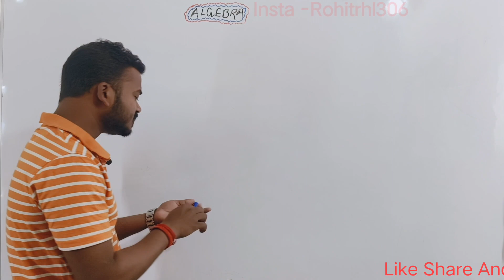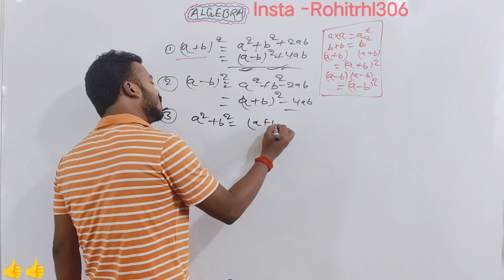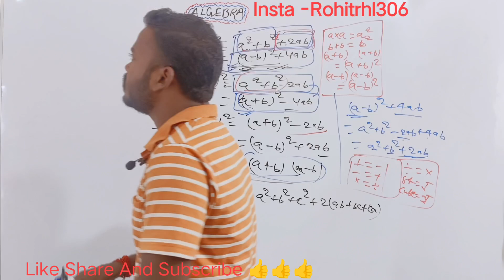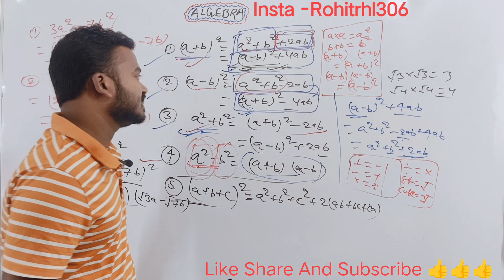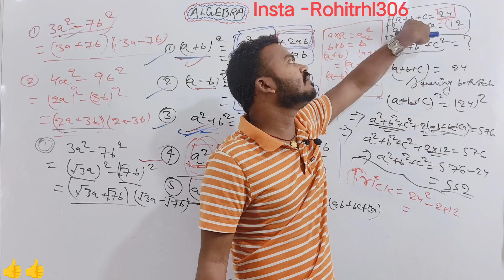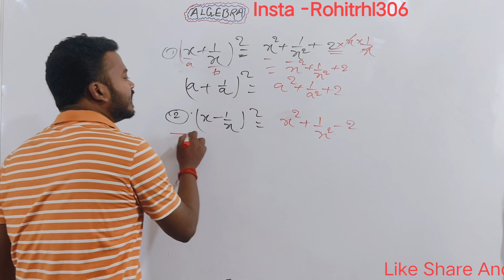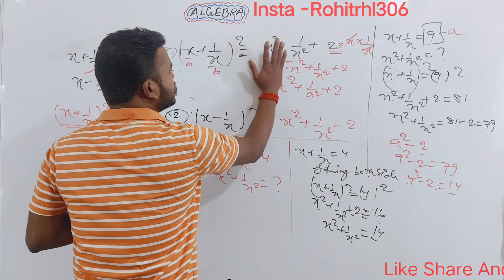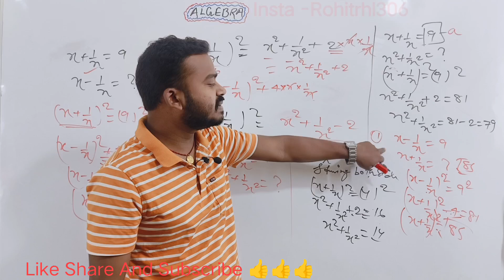Square Based Formula Revision Of Algebra | बीजगणित | Algebraical Identities | RAILWAY & BSSC | CBSE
Topic  Covered In This Lecture 5 Are - Square Based Formula Of Algebra

• Basic Concepts Of Algebra
• Square Based Formula Revision Of Algebra
• Types Of Algebraical Formula
• Formula Revision With Examples
• Algebraical Tricks

There are many other important chapters that we are going to cover in upcoming videos for class 5th to 10th

My Queries-

In this video, I’ll show you Basic Concept Of Biology - बिलकुल जीरो लेवल से जीवविज्ञान सिखे और भी बहुत कुछ सीखने के लिए हमारे चैनल से जुड़े और चैनल को Subscribe करे।

(Class 5th to 10th) Zero Level To High Level. Enjoy!

ABOUT MY CHANNEL: Hi! I’m Rohit Upadhyay. On my channel, you will find Study Realated Content- Math, Science , GS etc. I love sharing Study Tips / Study Tricks/ Teaching Skills etc.with you guys as I experience them myself.

After waiting around 1 month, now Full Maths video is on YouTube. In this video you will learn all types of Square Based Algebraical Identities.We have created this video in a easiest way so that everyone can relate it to their life and learn it easily.

This is the one 00:24:52 hours long video covered all the possible types of cell with lots of examples. This is the best biology video till now uploaded by Rohit Upadhyay . Open it and start learning.

                                     Team “Rohit Upadhyay”